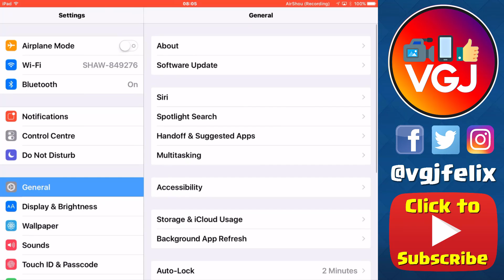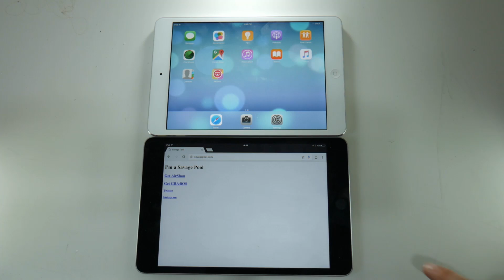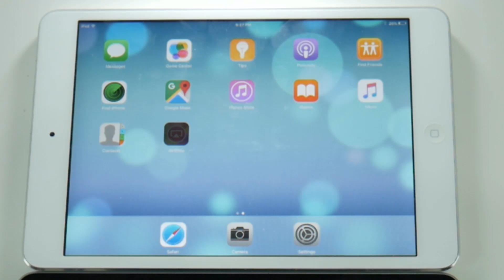Airshou IS Working Again - Confirmed! How to Record Your iPhone or iPad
Wow that was a quick fix. Airshou went down on Friday afternoon but it's back up and running again by Saturday morning. That's swift work Shou!

Here's the video to prove it and a few interesting extras about why it sometimes still works for users when it's down for others.

And finally, if you are frustrated with me posting Airshou videos, watch to the end to see how it impacts my channel.

Tune (when used) Robotaki - Raton Laveur